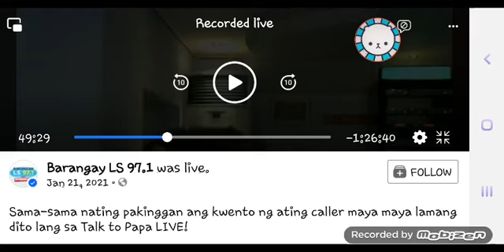BARANGAY LS 97.1 SONG SPONSOR